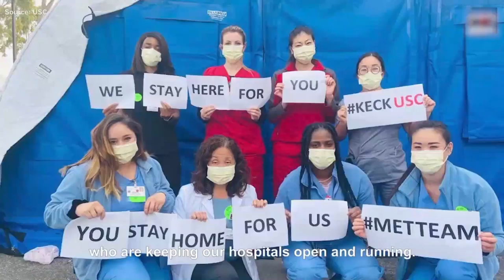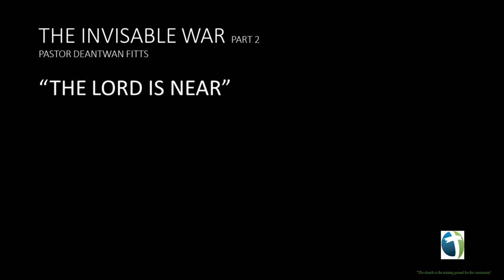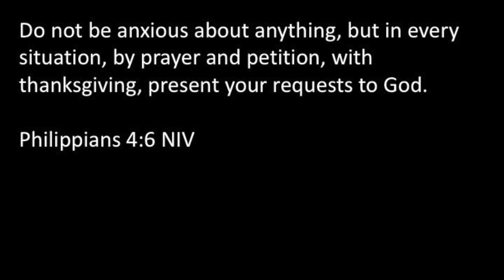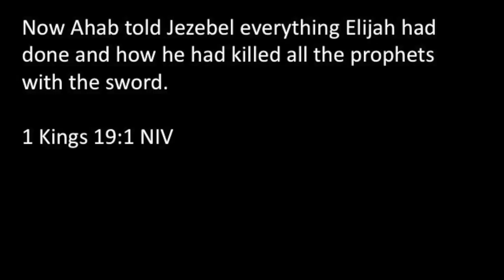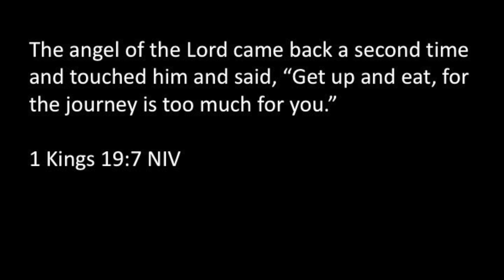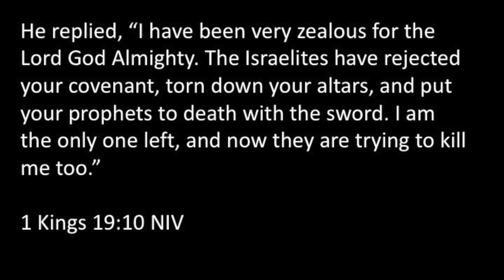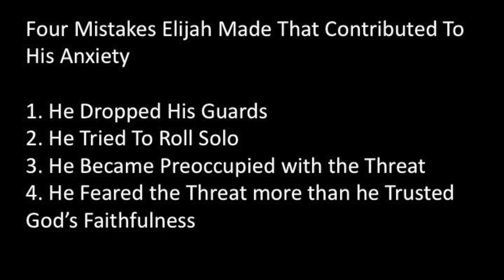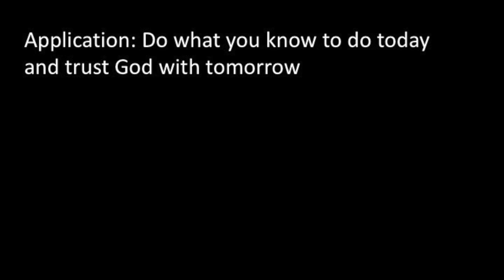Peace Chapel Sunday Morning Message